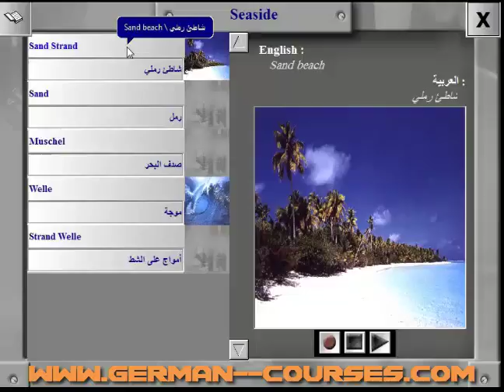learn seaside in German language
For more German language learning in an easy way